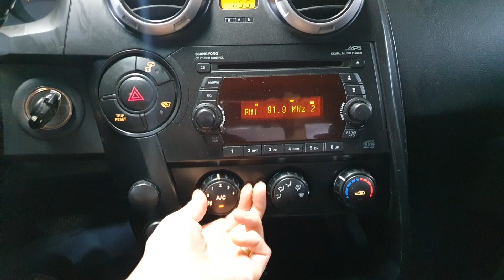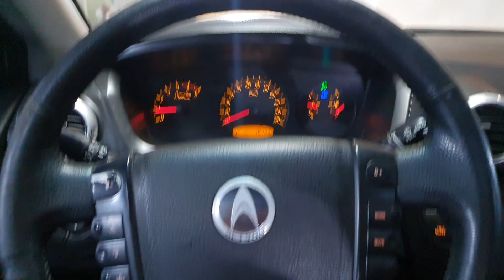2009 Ssangyong Actyon Sports A/T/062290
2009 Ssangyong Actyon Sports A/T/062290